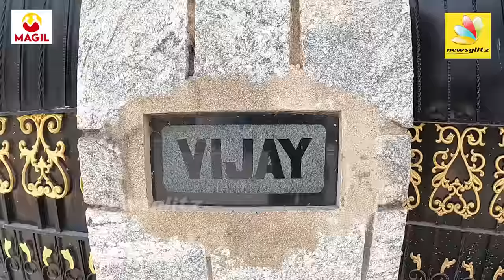விஜய் வீட்டை சுற்றிக்காட்டிய விஜய் அப்பா : SA Chandrasekar Interview | Actor Vijay Home Tour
Joseph Vijay Chandrasekhar, known professionally as Vijay, is an Indian actor and singer who works predominantly in Tamil cinema. He is among the highest paid actors in India and has featured in Forbes India's Celebrity 100 list since 2012.
S. A. Chandrasekar is an Indian film director, producer, writer, and actor who primarily works within Kollywood. He made his directorial debut with Aval Oru Pachai Kuzhanthai, He got his breakthrough with Sattam Oru Iruttarai.